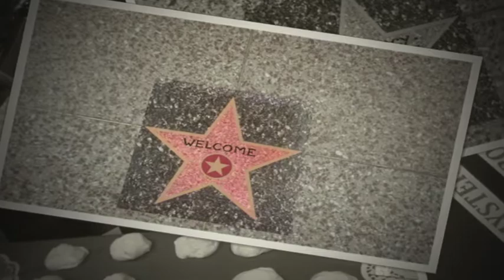Library Literacy 2012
Valhalla High School Library Literacy Night.